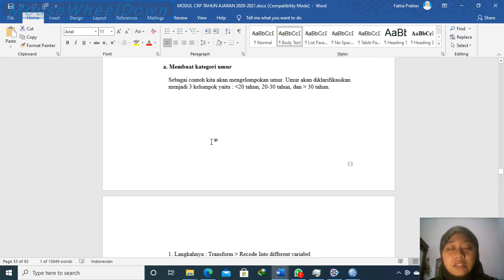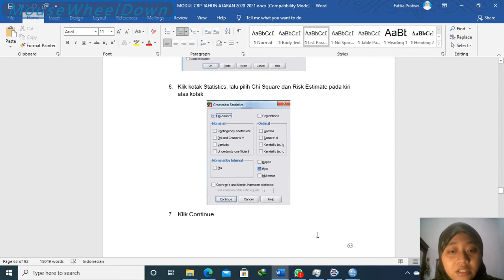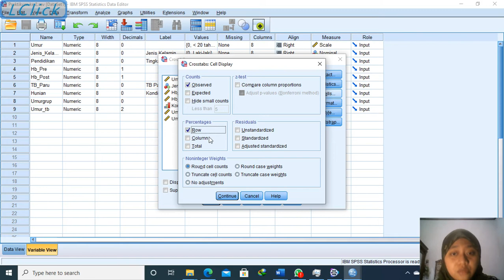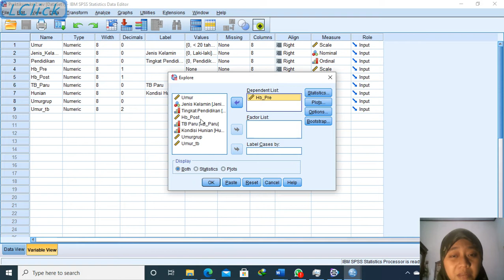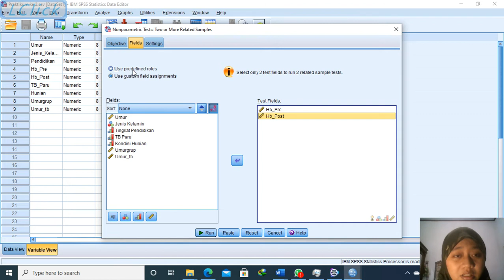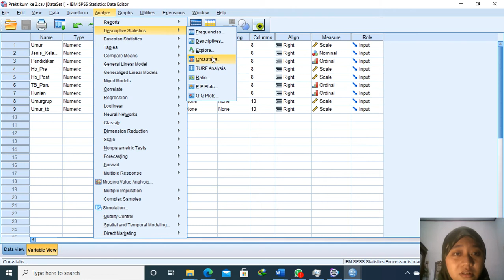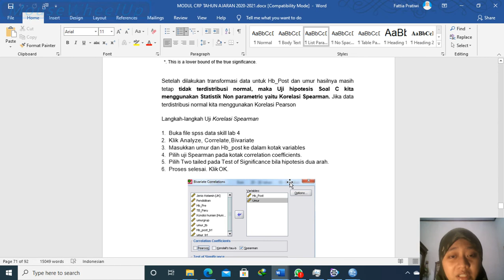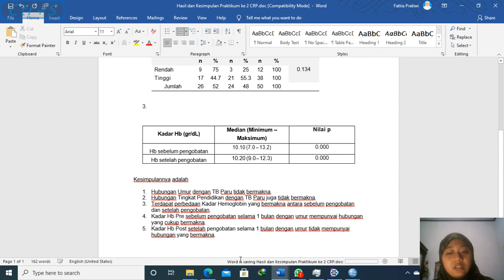Praktikum Analisis Bivariat